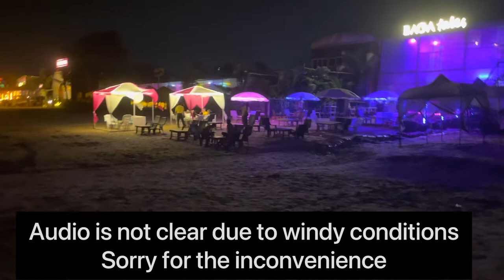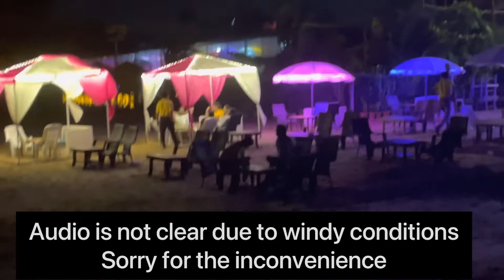Goa Vlog | Baga Beach | Present Situation at Baga Beach During Election Days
Hello friends,
In this video we have done a virtual tour of BAGA beach Goa before the panchayat elections to be held in Goa on 10th of Aug,
Note: Sale of liquor will be cosed/stopped w.e.f. 9th aug 00:00 hrs to 10th Aug 11:59hrs & 12th Aug 00:00 to 11:59hrs

Write us in the comment section or

Keep Supporting
Attar (Panjim Goa)